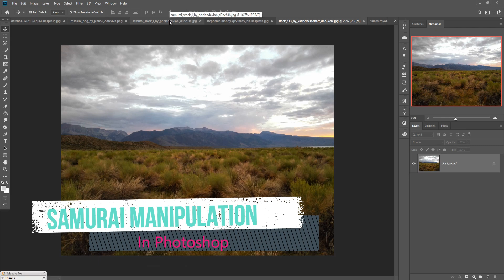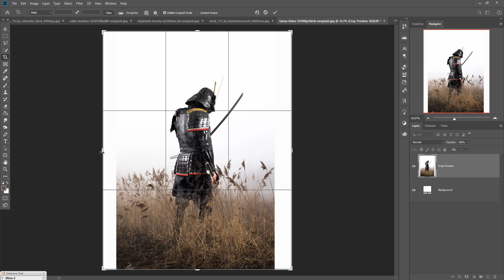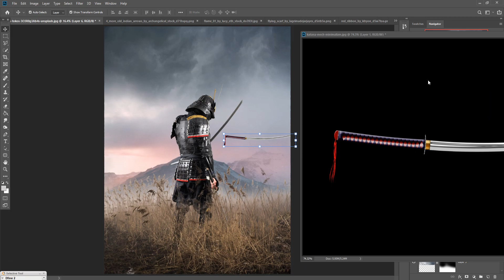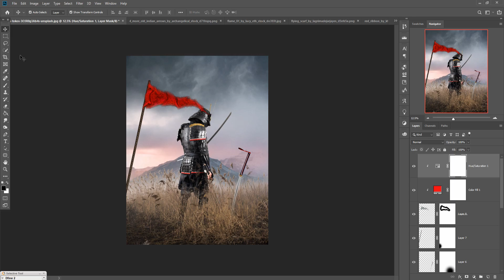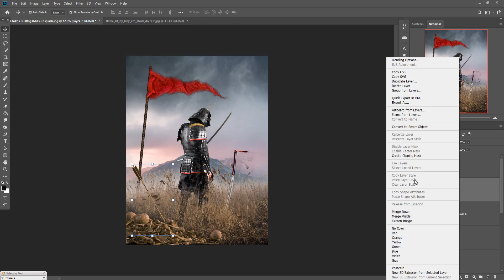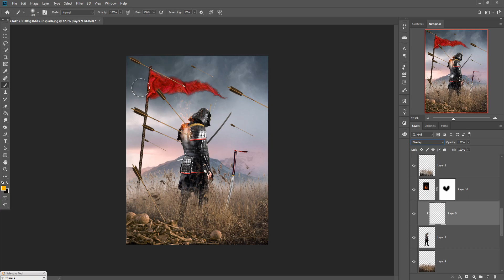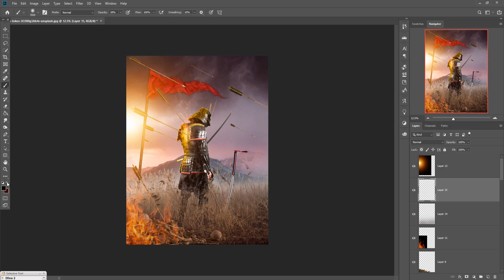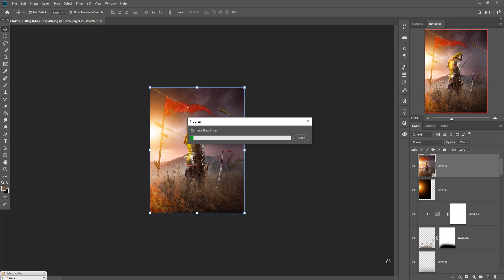Samurai Manipulation In Photoshop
Learn how to use blending modes and how to give amazing fire effect and know more about color balance and brush tool and masking layer in photoshop.